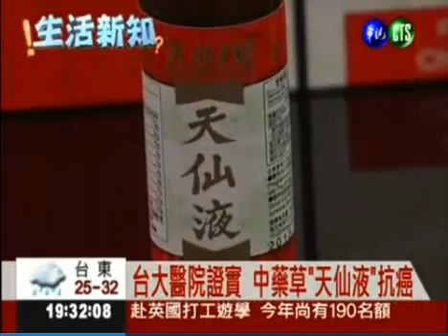National Taiwan Hospital: Tian Xian Help Fights Cancer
Transcript:

Now let's turn to domestic, after more than 1 hundred years since the National Taiwan University Hospital founded, for the first time the National Taiwan University Hospital research team found that perhaps an experimental product can improve the immunity of the cancer patients. The research team carried out a human experiment in terms of Chinese medicine formula 'Tian Xian liquid' for the first time.
Among the 30 patients who suffered the advanced phase of breast cancer, one witness's tumor shrunk due to the immunity increase.However, the Health Department also warns that the National Taiwan University Hospital does not apply medicine license for this research. It is an experimental product, which is totally different from the foodstuff-level 'Tian Xian liquid' selling on the market. Therefore, the patients should not believe the folk prescription and should go to see a doctor. If the manufacturer declares it has curative effect, a high fine of 1 million should also be collected.
This tiny bottle with coffee color and white cap, is the famous Chinese herbal medicine 'Tian Xian liquid' selling on the market, which is circulated among the cancer patients for 20 years. But it has never gained either Chinese or Western medicine license. However, currently it is said that the National Taiwan University Hospital for the first time confirms it is beneficial to enhance cancer patients' immunity after fine adjustment of the formula.
It is allegedly that the National Taiwan University Hospital aims at adding and subtracting formula in terms of the Chinese herbal medicine. So far, it is known that some components in the formula belong to the herbal medicine, which can nourish one's vitality and adjust immunity, such as codonopsis pilosula, fructus ligustri lucidi, astragalus, cordyceps sinensis and rhizoma atractylodis macrocephalae.
In 2008, after the dealer's voluntary contact, the National Taiwan University Hospital looked for 44 breast cancer patients from 2009, June to 2011, June. 30 belong to the experimental group, and they drink the 'Tian Xian liquid-P' three times a day. The rest 14 drink the succedaneum. Findings show that the 30 people in the experiment group witness their immunity increased and among them, one sees her tumor shrunk and another one does not see the cancer cells expand any more. At the same time, the National Taiwan University Hospital notes that more researches need to be done to confirm the effect.
Codonopsis pilosula also helps Tonifying middle-jiao and Qi. We can not say it's helpful to you when put 4 or 5 herbal medicines together. That should be well considered. The doctor reminds don't try easily before it is qualified with medicine license. While the National Taiwan University Hospital turns to a low profile and does not give any response for this research.
However, various 'Tian Xian liquid' products including 'Tian Xian liquid-1′ on the market are not the 'Tian Xian liquid-P' researched by the National Taiwan University Hospital. But they also belong to foodstuff, once declared to have the curative effect; the Health Department can make a 1 million fine. The cancer patients should pay more attention and appeal to the traditional cancer methods. Reported by Lin,yanan & Wu,tingyi from TVBS News.